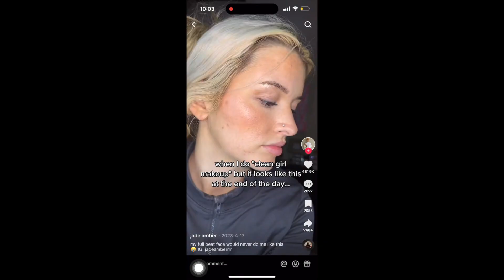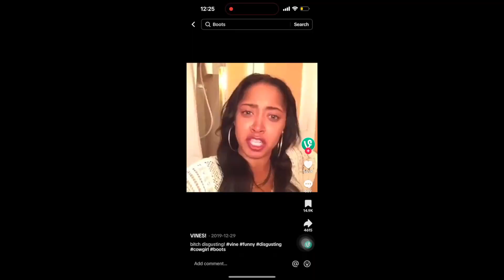HOW TO SOFT EVERYDAY MAKEUP FOR BROWN SKIN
I WILL FINISH FILLING THIS OUT! IM AT WORK TILL 3 😭😭 LOVE YOU GUYS!

PRODUCTS USED

D alba spray

Caudalie Premier Anti-Aging Eye Cream

Hourglass Airbrush Concealer - Teak and Pearl

Charlotte Tilbury Hollywood Contour Wand - Medium/Dark

Kosas Cloud Set Baked Setting & Smoothing Talc-Free Vegan Powder - Softly

Refy brows medium brown

Anastasia Beverly Hills Lip Liner - Chai

0:00 intro
0:28 Skin prep
3:17 Primer
4:23 Tinted moisturizer
5:35 Concealer
7:52 Contour/Bronzer
8:40 Concealer highlight
9:53 Blush
10:57 Nose contour
11:49 Setting the face
15:04 Brows
16:56 Powder bronzer
17:21 Powder highlight
17:52 Eyeshadow
18:43 Lashes
21:47 Lips